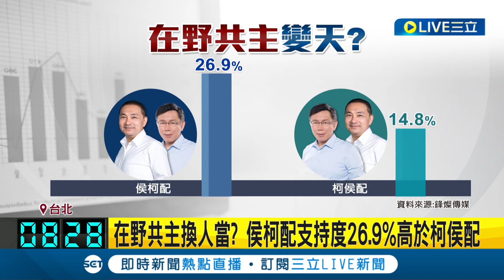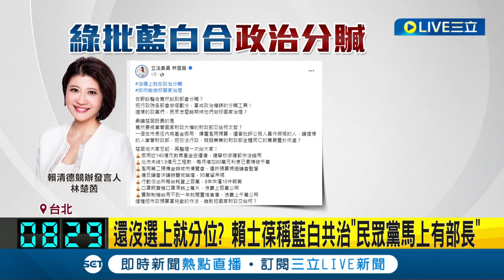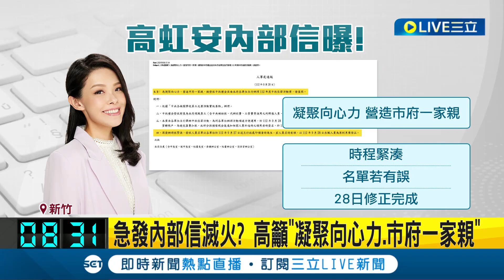在野共主換人當? 侯柯配支持度26.9%高於柯侯配 國民黨頻拋利多整合民眾黨 名嘴疑遊走"搓圓仔湯條款"紅線│主播 黃家緯│【政治尚大緯】20230929│三立新聞台